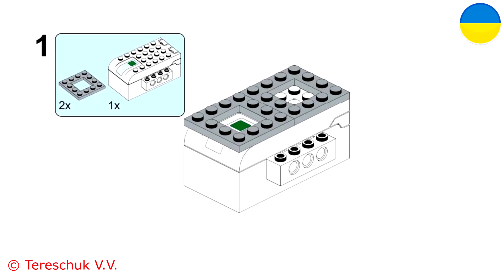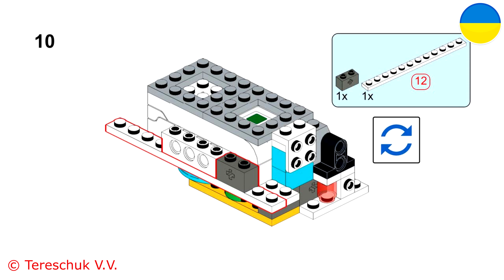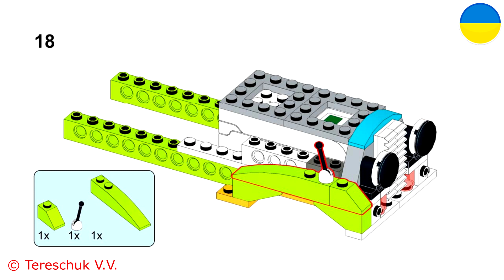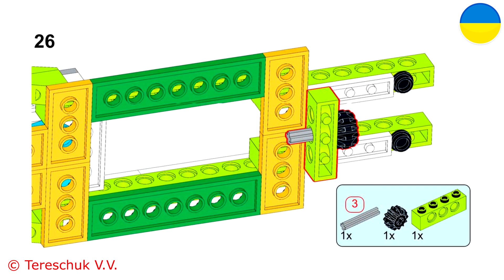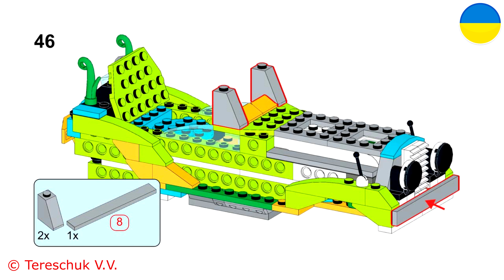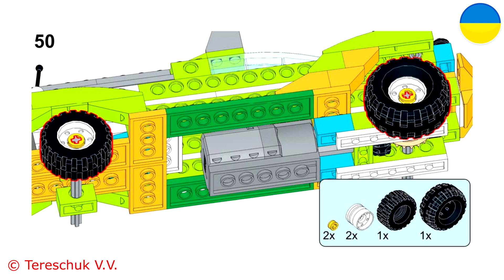Lego Halloween Retro car BEST instruction WEDO | Лего студия BRAVO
Лего студия в Броварах, Киеве и Борисполе проводит набор всех желающих на лего робототехнику:
- Возрастные категории: от 3 до 5 лет - образовательная программа с конструкторами LEGO DUPLO;
- от 5 лет робототехника и механика WEDO и WEDO 2.0 а также Lego  Boost ;
- с 10 лет Робототехника и механика с конструкторами LEGO MINDSTORM и LEGO Education SPIKE Prime Set